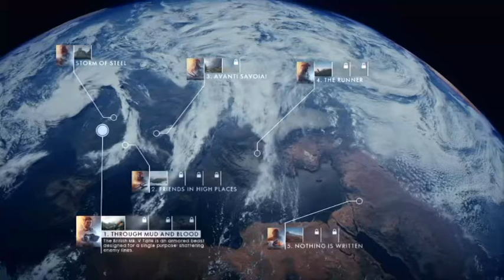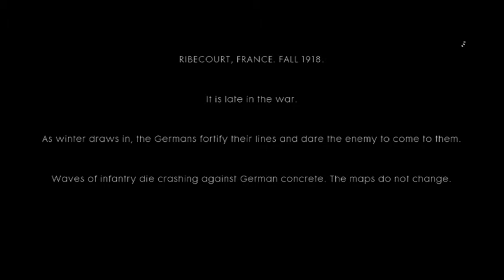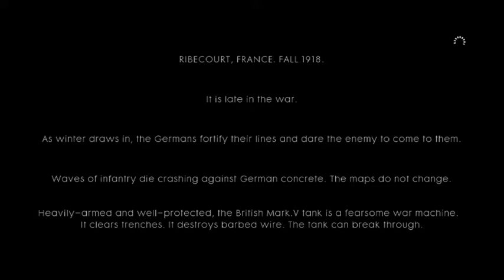Lets Play Battlefield 1 | Tradin' Shots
MrWiggleIt back again for some more. Today I am bringing you a lets play run through of Battlefield 1. If this video gets a nice amount of hits I w ill do another one.